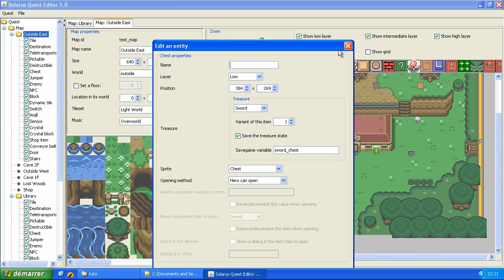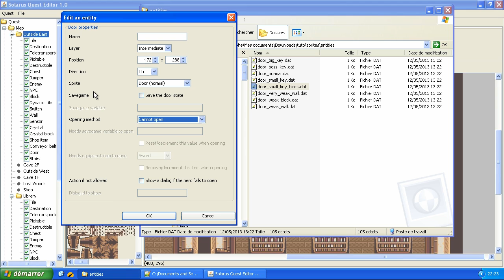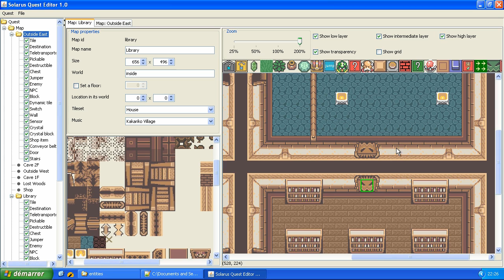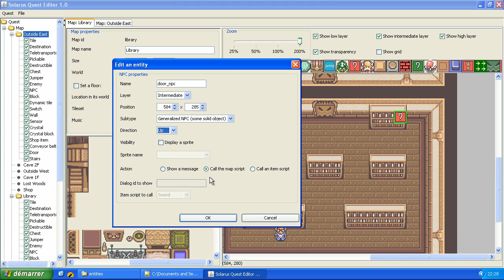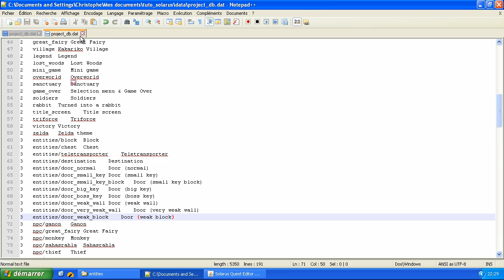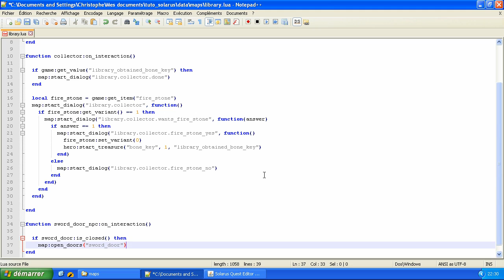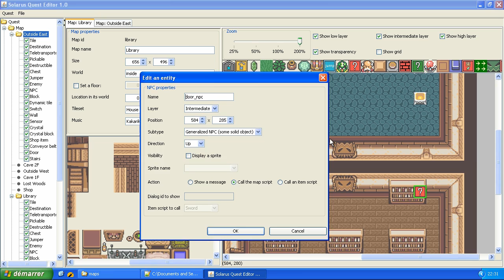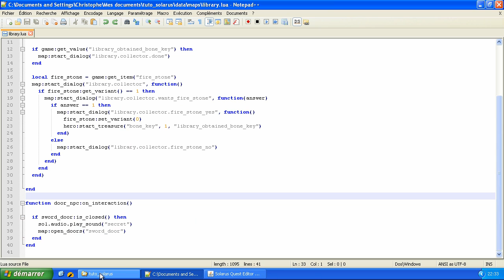Tutoriel : Créez votre jeu avec Solarus 1.0 - E19 (ancienne version) : Les portes